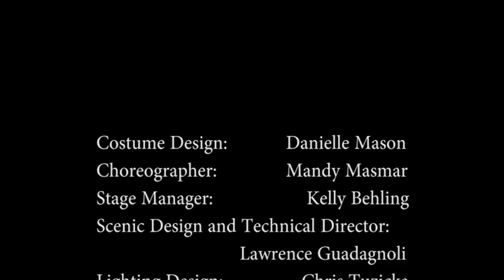UNI Opera presents: Now Boarding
Composer: Tori Ovel
Libbrettist: Wendy S Bowman Knapp
Director: Mitra Sadeghpour
Assistant Director: Alexandra Saulsbury
Pianist: James Jenkins
Coach/Conductor: Korey Barrett
Voice: Sam Coon
Worried: Haley Steele
Business: Aaron DeSantiago
Sad: Luke Fosselman
Unnamed people in scene: Carlos Woerner, Emily Phalen, Elizabeth Paull

Costume Design: Danielle Mason
Choreographer: Mandy Masmar
Stage Manager: Kelly Behling
Scenic Design and Technical Director: Lawrence Guadagnoli
Lighting Design: Chris Tuzicka